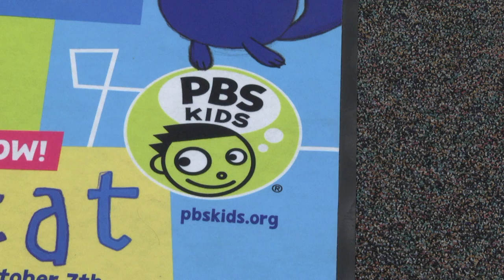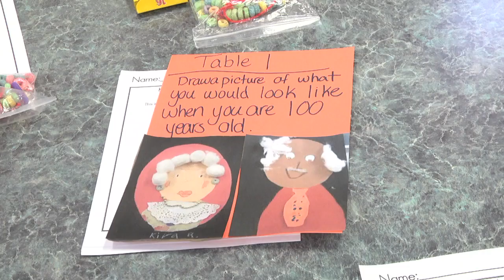100 days of school at Mesita Elementary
Celebrating 100 days of school at Mesita Elementary. Local PBS was at Mesita with several math related activities for students 4 to 6 years old. Enhancing their math skills and celebrating the 100 day school milestone.